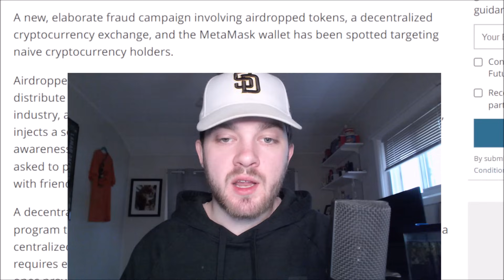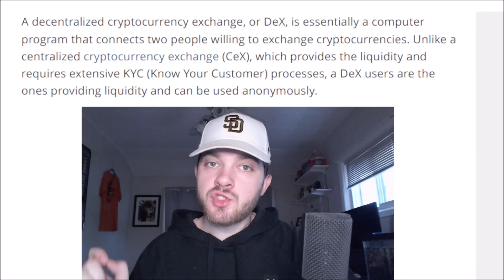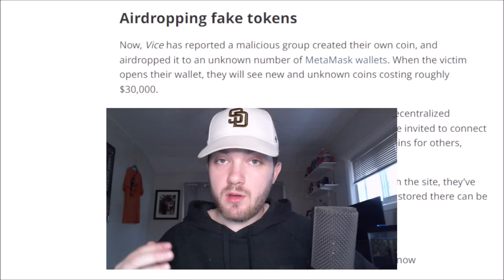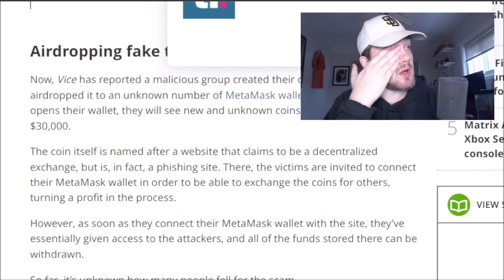Hackers Send You Fake Crypto & Then Wipe Your Wallet.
Today we need to talk about a new MetaMask scam I have discovered. Let me inform you all about this, before you wake up to your dreams fulfilled & INSTANTLY DESTROYED.

WGMI
I am now an Official Ledger Partner! I will be giving away 3 Ledger Nano X Wallets when we hit 30k subscribers!

About me:
I built a community creating vlog content,
5 years later I am back creating crypto content full time!
Thanks to everyone that has supported me throughout this journey
I smile everyday because of it, much love & always keep your head up!

Have an amazing day & always keep your head up